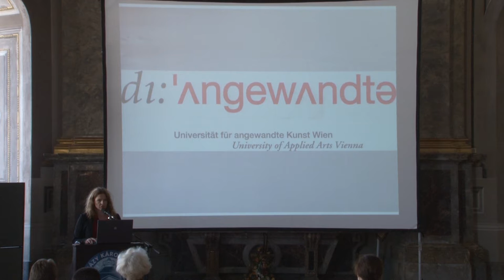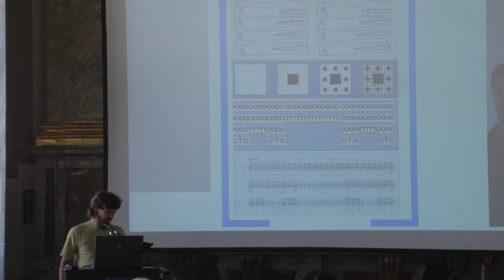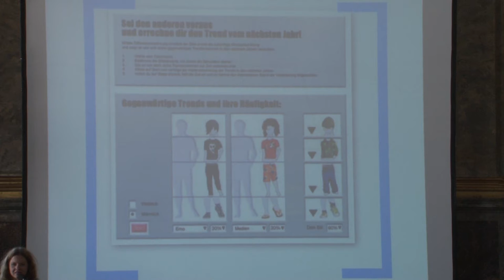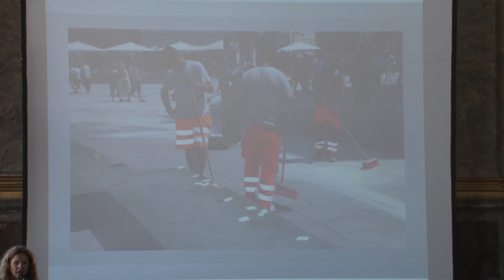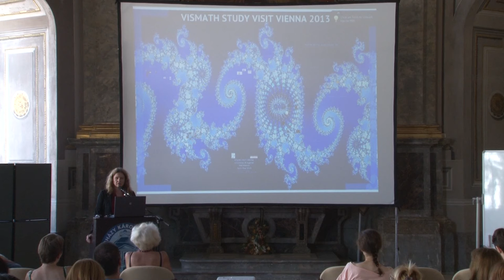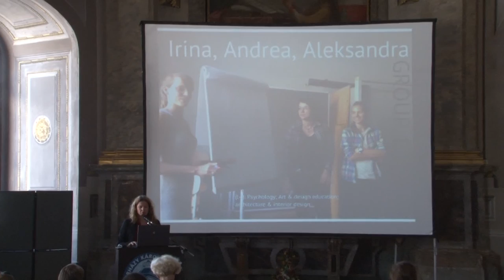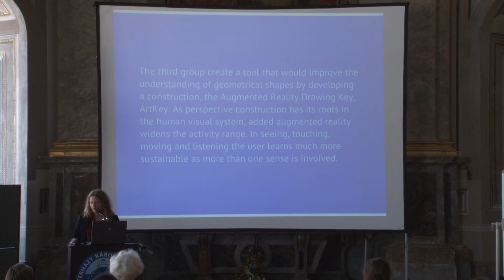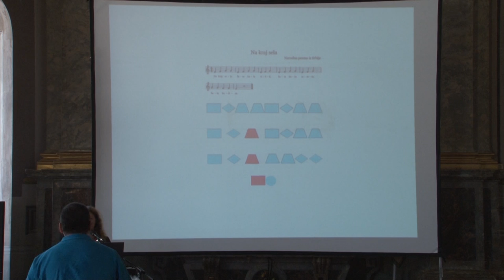Summer University - Ruth Mateus-Berr (2013)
Lecture: Ruth Mateus-Berr
Art & Design Mathers (Lecture about preliminary approaches. Suitable for a broader audience.)